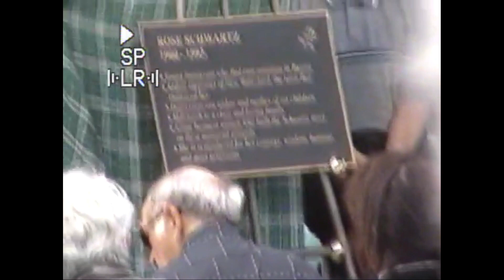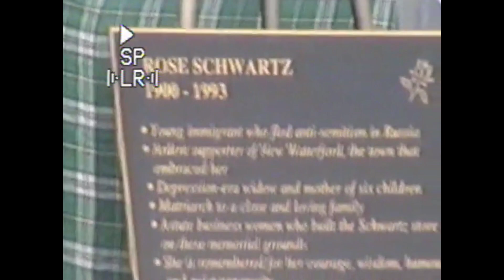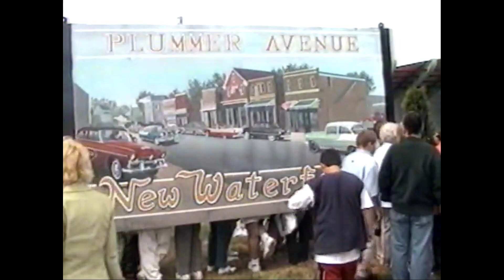Opening Rose Schwartz Park 2004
New Waterford Nova Scotia 2004